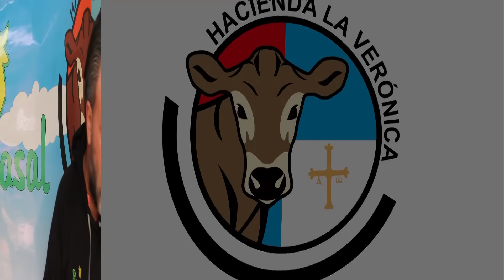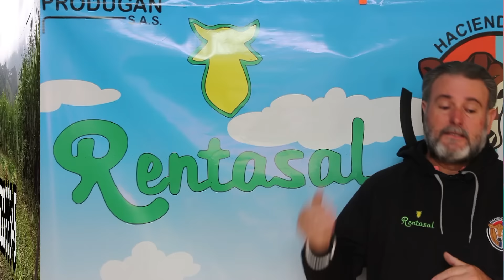3 PASOS PARA LOGRAR QUE HAYA RENTABILIDAD EN LAS FINCAS GANADERAS..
SI QUIERES QUE TU FINCA FUNCIONE Y LOGRE QUE HAYA RENTABILIDAD EN UN NEGOCIO GANADERO DEBEN SEGUIR ESTOS 3 FUNDAMENTALES PASOS Y ASÍ CONSEGUIR EL ÉXITO..